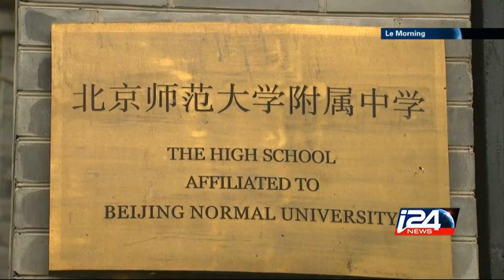Alerte rouge sur la pollution de l'air à Pekin